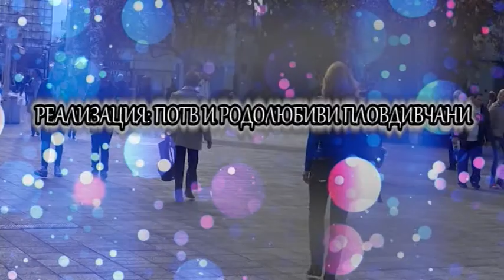НЕПОЗНАТИЯТ ПЛОВДИВ - ТРЕТИ СЕЗОН: РАЗЛИЧНИТЕ ПЛОВДИВСКИ КЪЩИ - КОЛЕКЦИЯТА НА ИНА КРАЕВА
ФИЛМЪТ Е ЧАСТ ОТ ТВ ФЕСТИВАЛ "НЕПОЗНАТИЯТ ПЛОВДИВ" -ТРЕТИ СЕЗОН